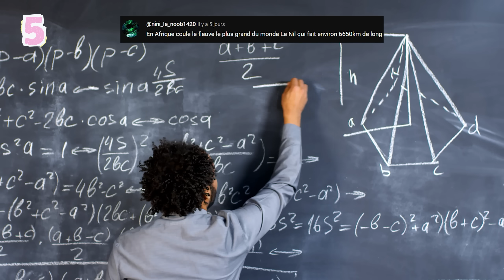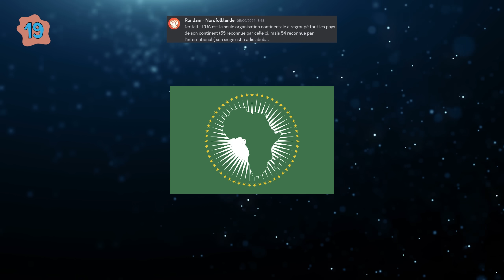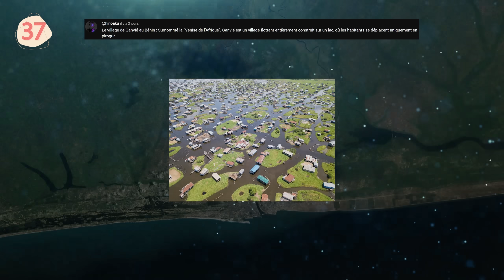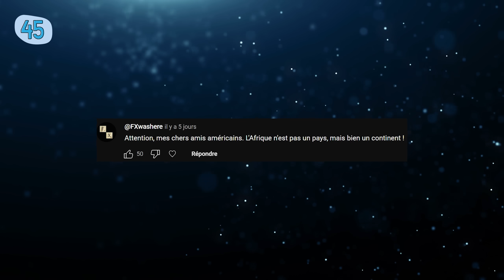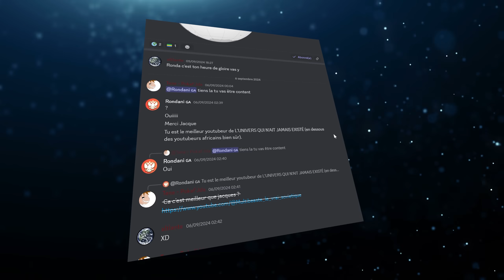45 Faits Géographiques INCROYABLES sur l'AFRIQUE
45 Faits Géographiques INCROYABLES sur l'AFRIQUE (Côte d'Ivoire, Algérie, Sénégal, Maroc ect.)

🦻 Sous titres disponibles pour les malentendants ! (Générés par Adobe Premiere Pro)
🎬 Une vidéo toutes les semaines !

00:00 Faits 1 à 6
01:16 Faits 7 à 19
04:20 Faits 20 à 29
06:45 Faits 30 à 39
09:15 Faits 40 à 44